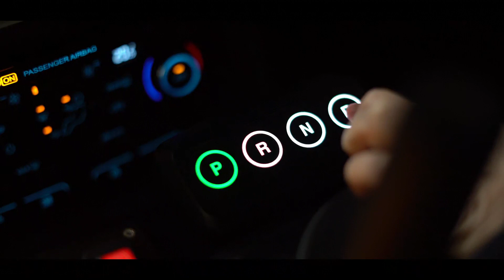PB Conversions, Vehicle mobility adaptations in Leighton Buzzard - Testimonial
Are you looking for a local specialist in vehicle mobility adaptions? Look no further than PB Conversions. With over 30 years of experience in the mobility industry and car adaptations, PB Conversions specializes in providing high-quality workmanship and personal, professional service to our customers in Bedfordshire, Hertfordshire, and the surrounding areas.

We offer our customers high quality workmanship with a personal and professional service. Hear what one of customer thinks.